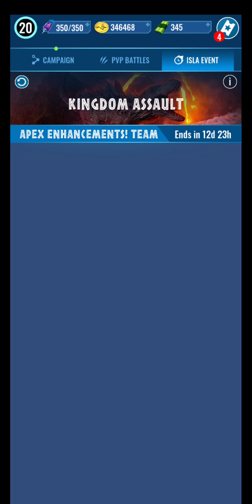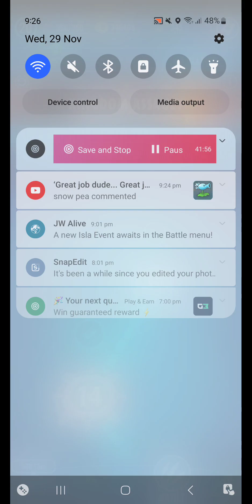NEW ISLA EVENT KINGDOM ASSAULT DEFEATING BOSS MORTEM REX COMPLETED & APEX DNA - Jurassic World Alive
NEW ISLA EVENT KINGDOM ASSAULT DEFEATING BOSS MORTEM REX COMPLETED & APEX DNA.